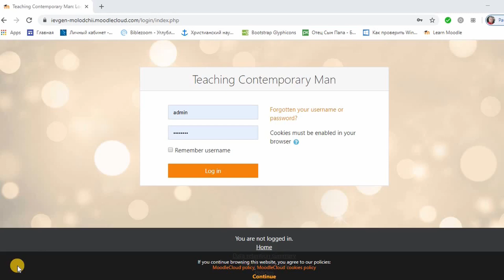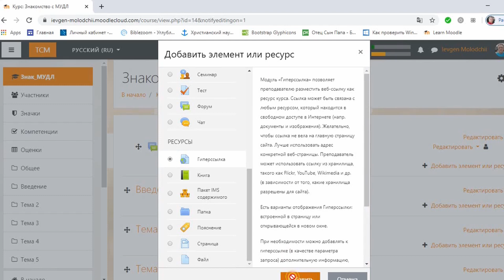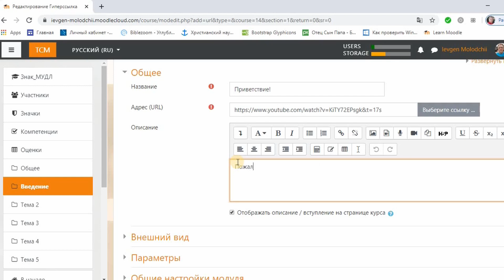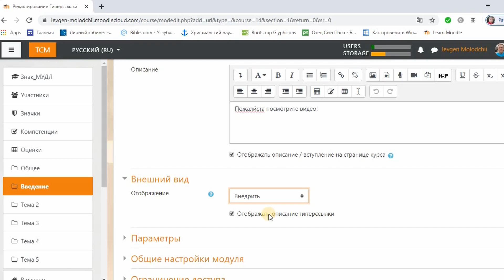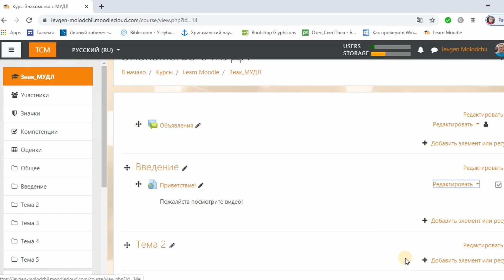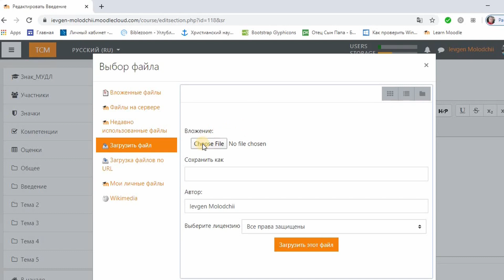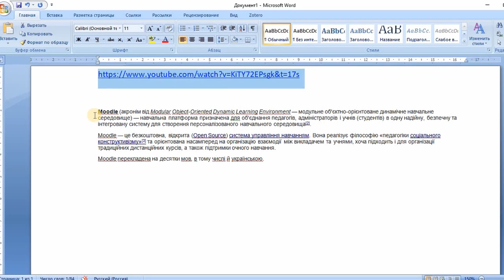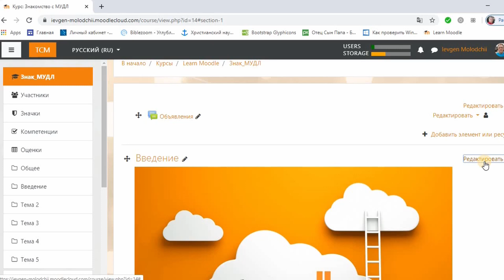Почему я рекомендую Moodle? Немного о дистанционке!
Немного о дистанционном образовании. Почему Мудл легко и удобно. Как сделать простое введение в курс в мудл! Легко и просто! 5:40
How to create introduction to the course 5:40